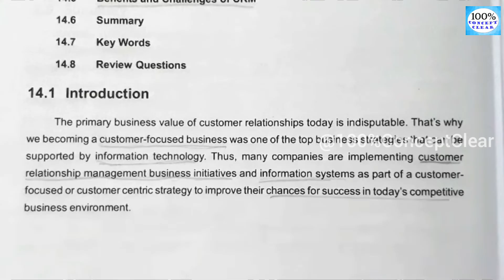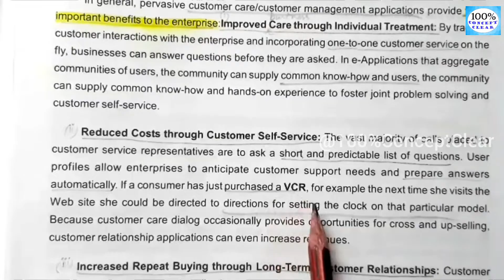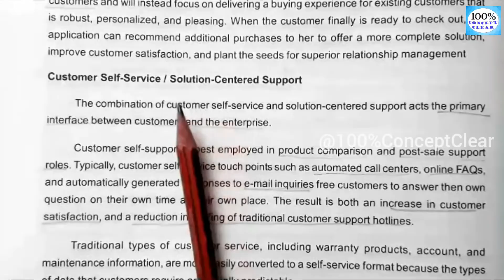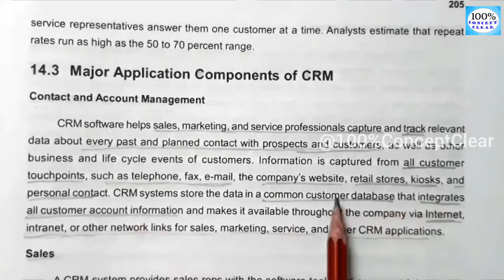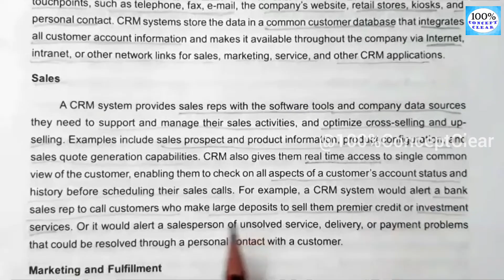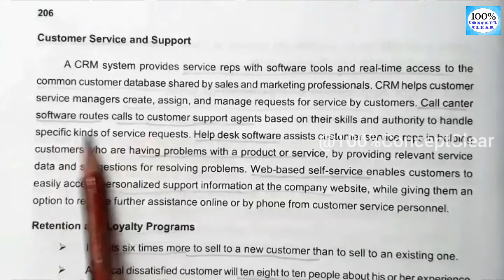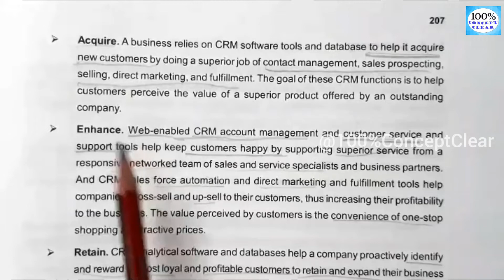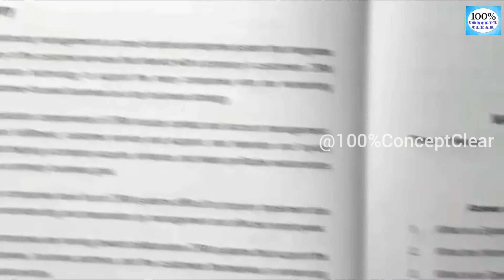Ls-14|Customer Relationship Management|Management Information System(MIS)|Madras UniversityIDE|Tamil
Hello Everyone !!!

In this video, I have discussed Lesson-14 [Customer Relationship Management (CRM)] in Management Information System, which is one of the subject in MBA 2nd Semester under Madras University, Institute of Distance Education.

This video includes following topics 👇
1) Application Components of CRM
2) Three Phases of CRM
3) Benefits of CRM

Suggesting Book to read. , Buy & Try this Books...,
💫Psychology of Money.

I hope that this video helps you all to understand the subject easily and Clearly. If so, show ur Support by👇
✔Comment ur doubts and suggestions🔡